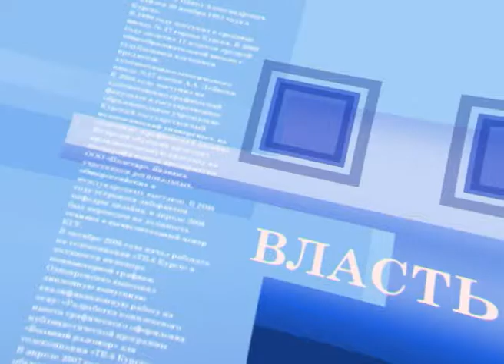«Власть Открытая политика» 19.09.2016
Гость программы Иван Васильевич Горбачев ­­- председатель комитета агропромышленного комплекса Курской области.